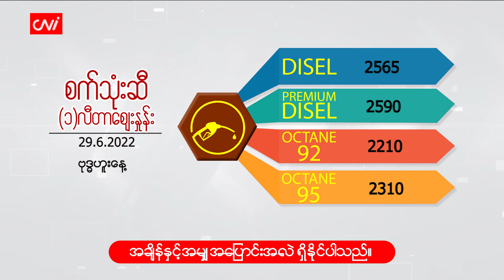ဇွန် (၂၉)ရက်နေ့ ရွှေ / ငွေ စျေးနှုန်းနှင့်စက်သုံးဆီ ဈေးနှုန်းများ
CNI News

၂၀၂၂ ခုနှစ်၊ ဇွန် ၂၉

ယနေ့ ( ဇွန် ၂၉ရက် ) နံနက်  ရွှေ / ငွေ ဈေးနှုန်းနှင့် စက်သုံးဆီ ဈေးနှုန်းများကို ဖော်ပြပေးလိုက်ပါသည်။